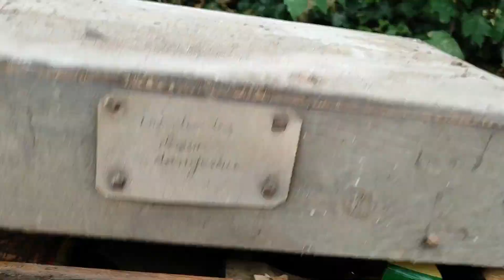encore des encombrants du vieux